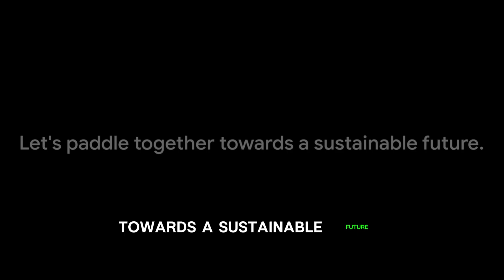Rising Seas, Rising Threat: Can Cities Adapt?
Dive into the heart of urban challenges as we explore the impact of rising tides on our concrete jungles. Want to discover more about the future of coastal resilience?

🌐 Uncover the struggle for survival in the face of tidal turmoil, revealing the resilience and innovation needed to adapt.

Rising sea levels threaten coastal cities worldwide. This video explores the challenges and potential solutions for urban areas adapting to a changing climate. Can our cities be flood-proofed?  Join us as we delve into innovative strategies and real-world examples of cities preparing for rising tides.